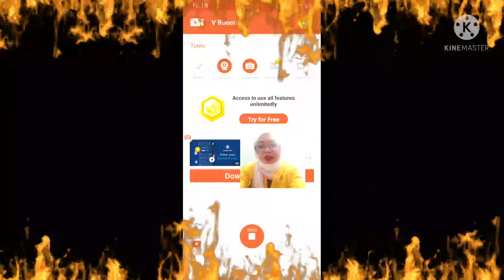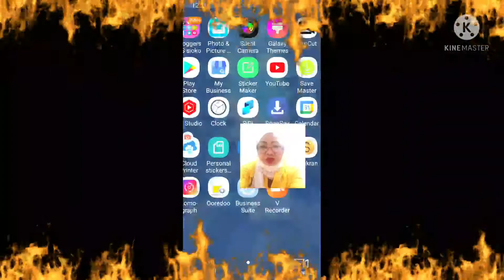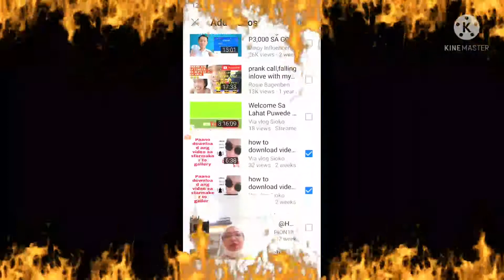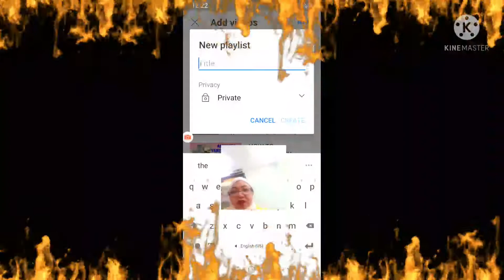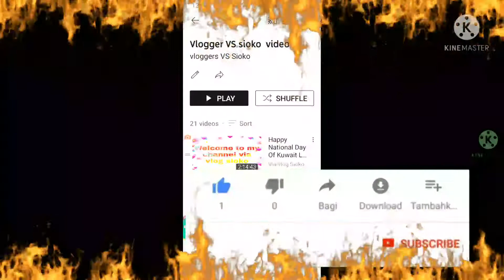Paano gumawa ng playlist sa atin YouTube channel/ vloggers VS sioko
paano gumawa ng playlist sa atin YouTube channel  panoorin  ninyo hanggan  matpos video na ito salamat  mga palangga